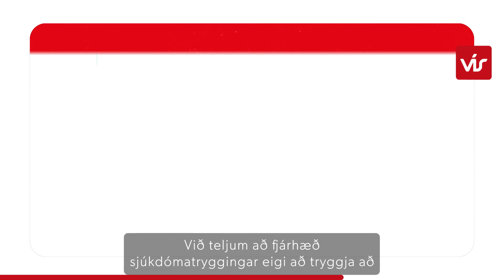Hvað fjárhæð hentar mér?